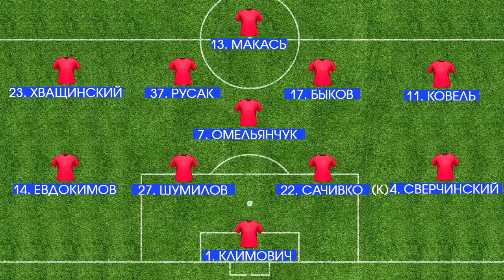25.09.2015_Минск - БАТЭ (Борисов). Обзор матча